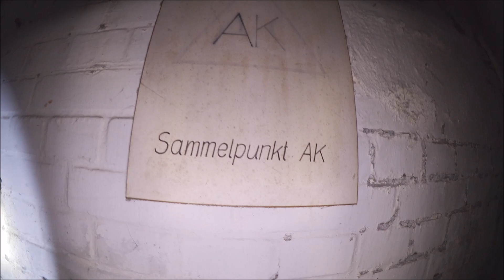Verlassene Bahnanlage |AdventurePlaces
Schön das du auf unseren Kanal bist.
Hier gibt es alles was uns vor die Kamera Kommt .
Unternehmungen
Lostplaces

Du willst doch auch keine weiteren Videos verpassen?!

Bitte schreib doch mal deine Meinung in die Kommentare ?